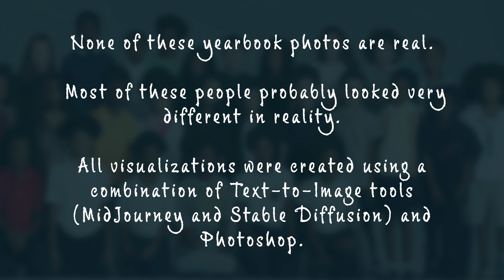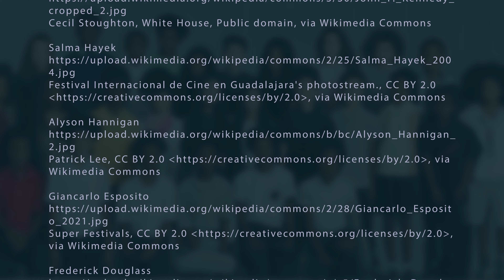Famous Faces: Fake Middle-school Photos (part 5)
Are you good at recognizing faces? Take this quiz to see if you can identify famous (and infamous) celebrities, politicians, historical figures, and other well-known people whose middle-school faces have been re-imagined using artificial intelligence. Can you guess them all?

None of the yearbook photos of the children displayed in this series of videos are real. Like so many other people in recent months, I’ve been exploring the intriguingly creative (and creepy) possibilities of artificial-intelligence-based Text-to-Image generators such as MidJourney and Stable Diffusion. These generators allow you to quickly and easily create strikingly imaginative visualizations using simple and brief text prompts.

This particular series of short videos suggests the potential for easily imagining what any person might look like if de-aged by a significant number of years. It should be noted that this technology is still very new, so not all results look 100% believable or realistic, but many do.

Have fun guessing!